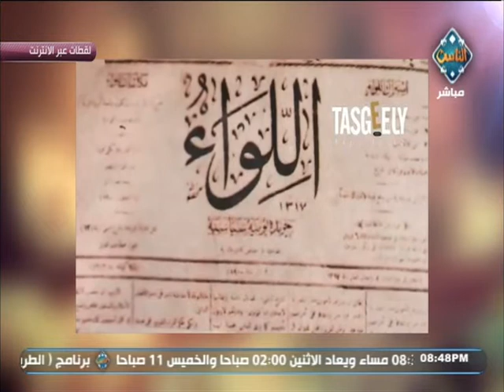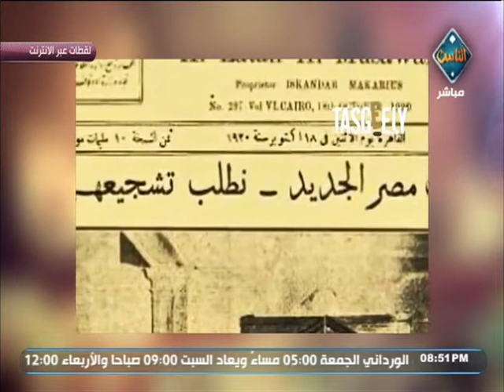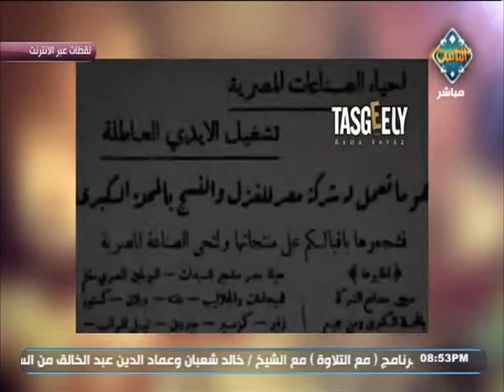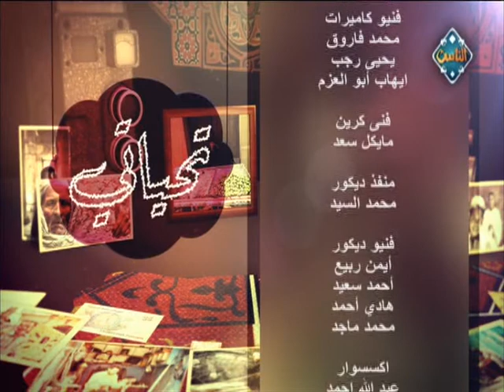علاج المسخ مع نشوى الحوفي (حلقة كاملة) | تحياتي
◀تقديم: ا. نشوى الحوفي